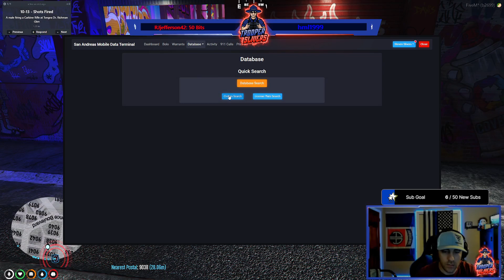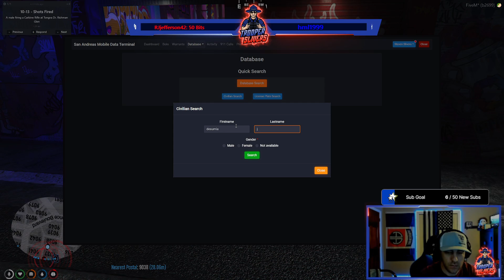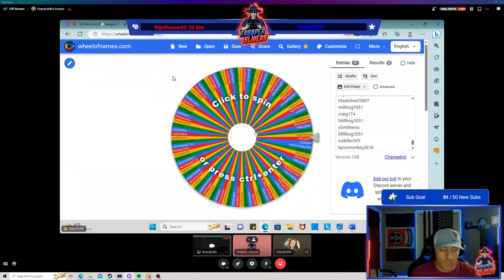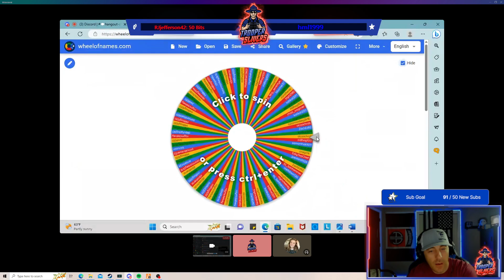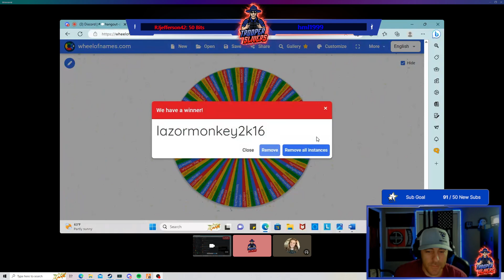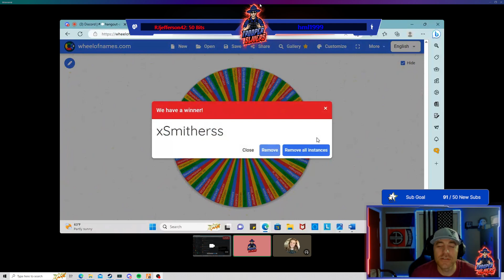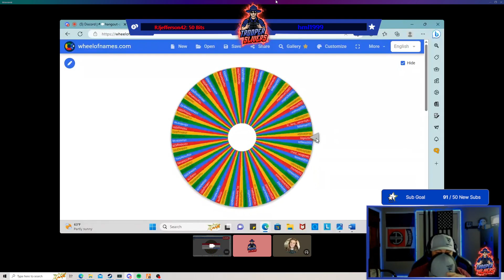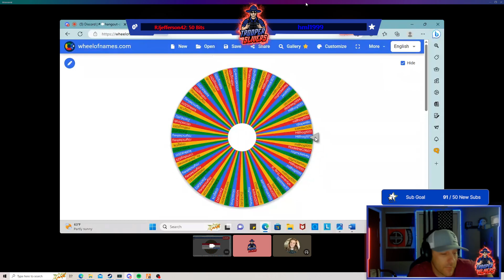We Late, I mean Live!